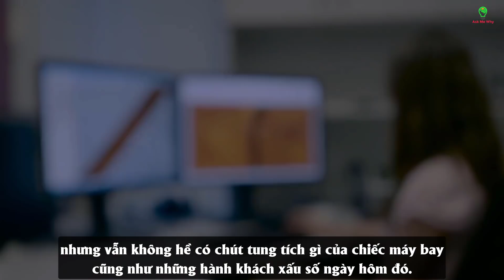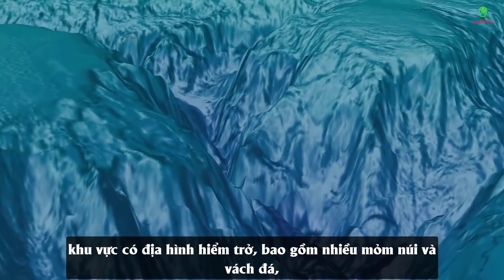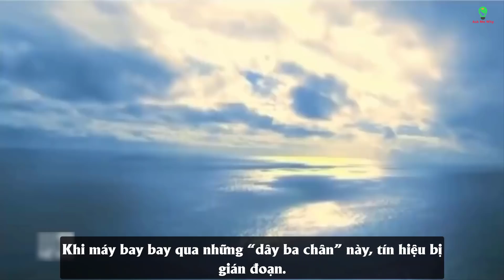Thực hư đã tìm được MH370 rơi ở đâu ?